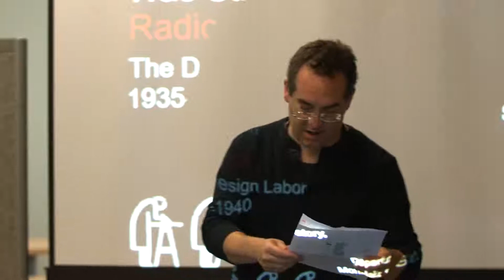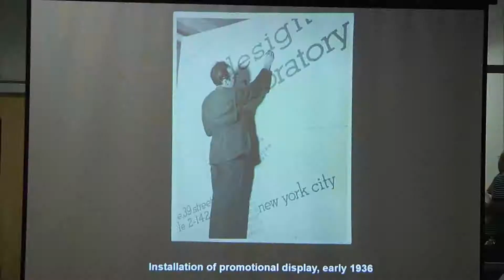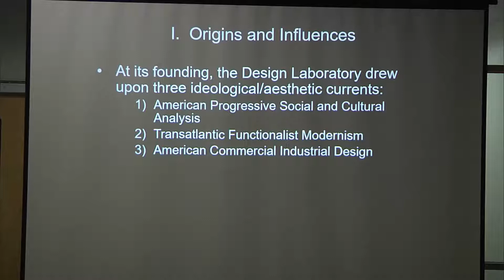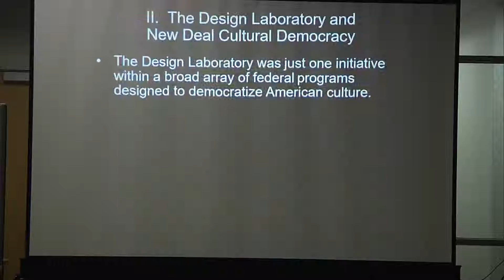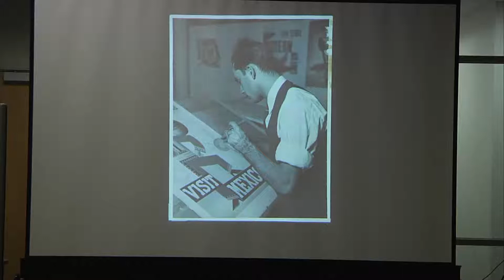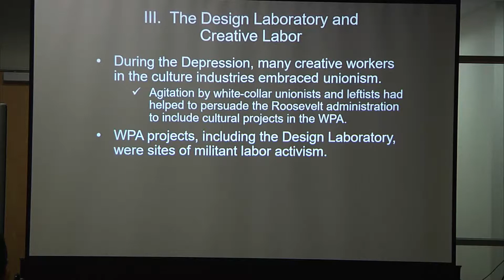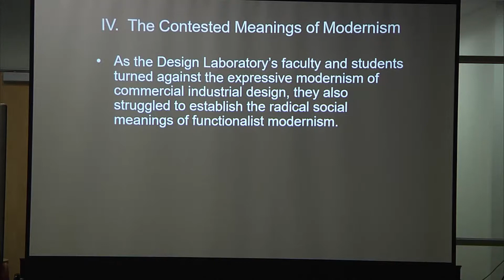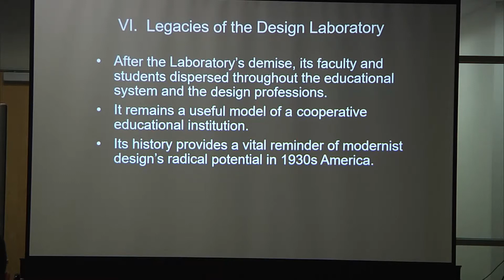Fall 2018 Lecture Series | Shannan Clark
SA+P FALL 2018 LECTURE SERIES:
Monday, September 17th 5pm
Shannan Clark, Montclair State University
Talk: When Modernism was Still Radical
(Co-listed with Society for History & Graphics)